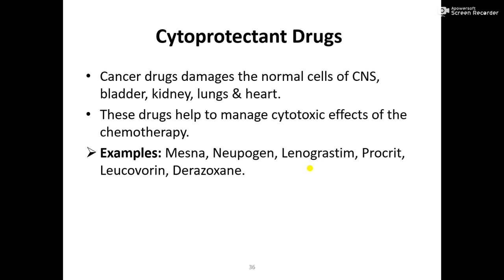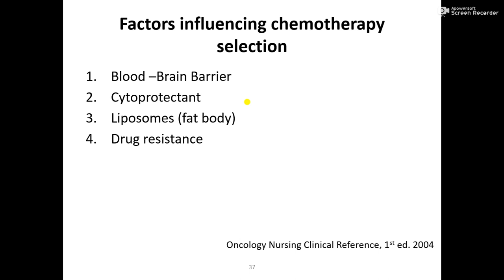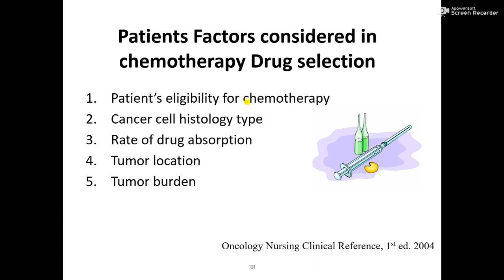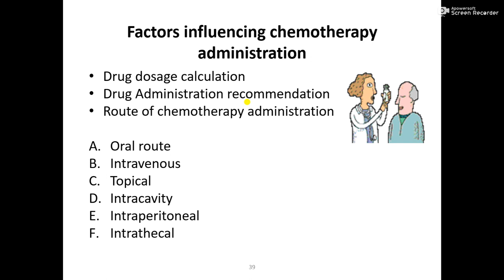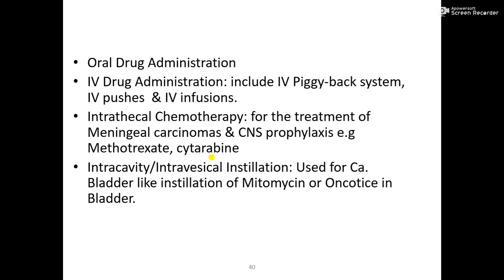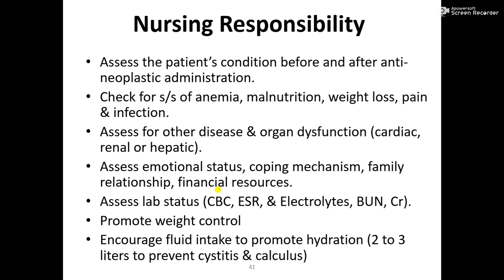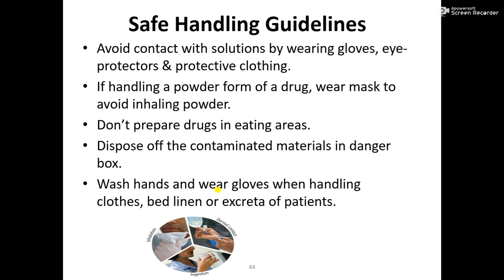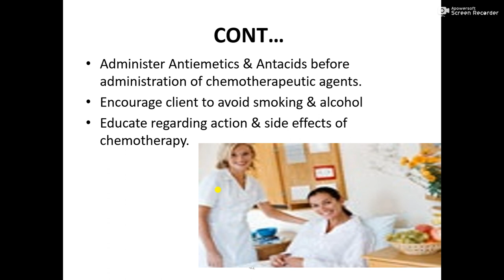Cytoprotectant drugs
1. What are cytoprotectants drugs.
2. Write down the mechanism of action of cytoprotective agents.
3. What are the clinical uses of cytoprotective drugs.
4. Factors influencing chemotherapy selection.
5. Patients Factors considered in chemotherapy Drug selection.